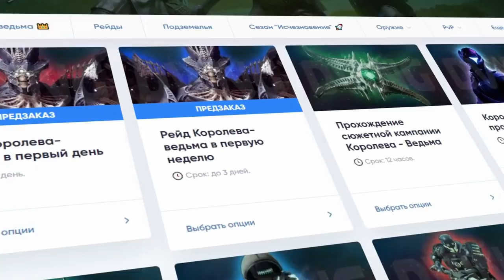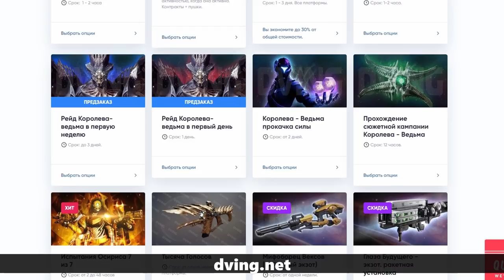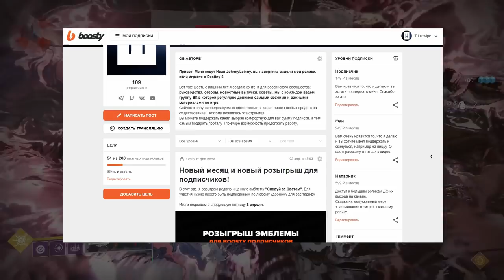Destiny 2. Оружие рейда "Клятва послушника"